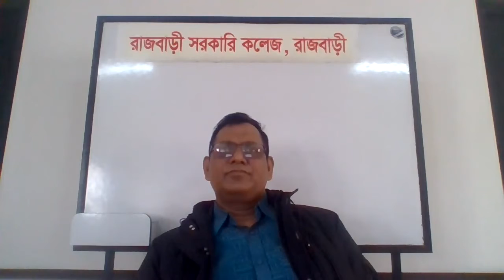English 2nd Paper, Grammer, Lectured by Mohammad Sorrower Morshed Khan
Assistant Professor in English, Rajbari Govt. College, Rajbari